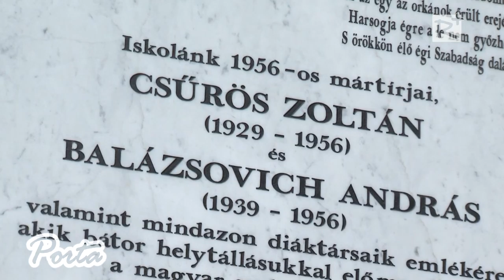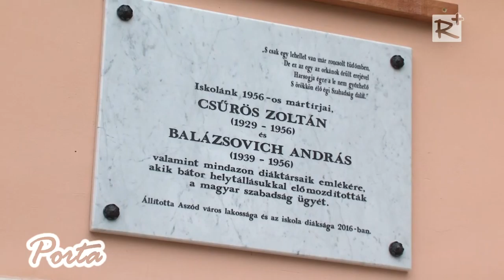1956-os megemlékezés keretében avattak emléktáblát Aszódon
Az aszódi Petőfi Sándor Gimnázium, Gépészeti Szakközépiskola és Kollégium október 21-én pénteken délelőtt emlékezett meg az 1956-os forradalomról és szabadságharcról. A vérbe fojtott felkelés hatvanadik évfordulója alkalmából idén emléktáblát is avattak 2 aszódi diák emlékére, akik a forradalom napjaiban vesztették életüket.

2016. október 22.